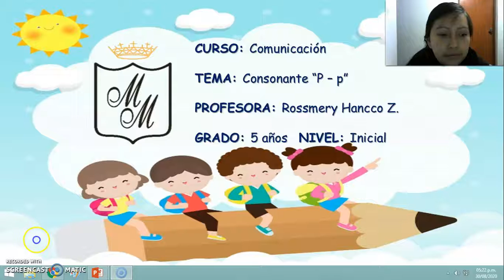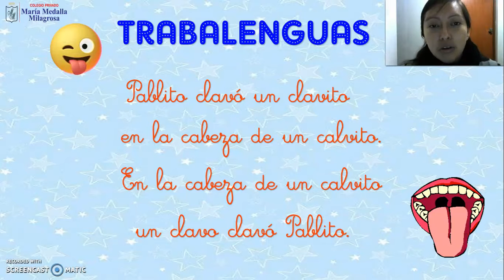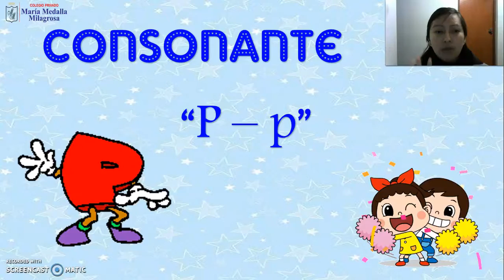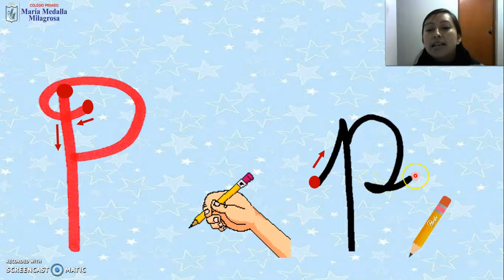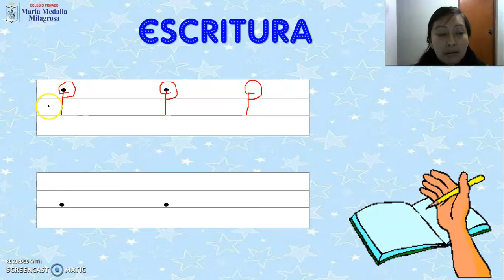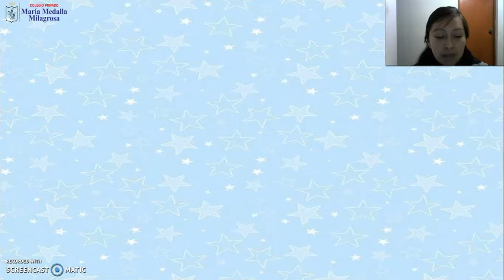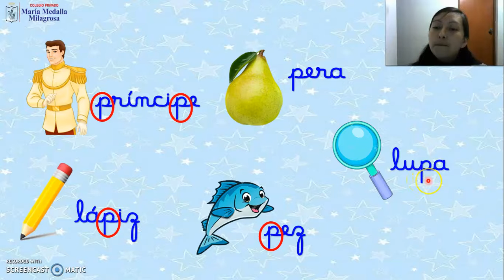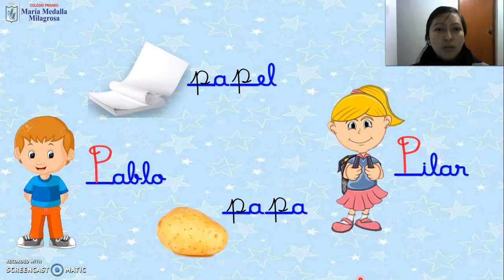5 AÑOS COMUNICACIÓN - CONSONANTE P